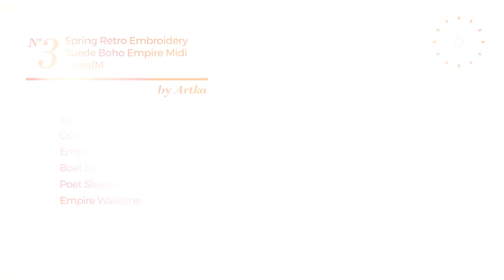4 Hot Trending long sleeve Dresses By Fire, Winter 2017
4 Hot Trending long sleeve Dresses By Fire, Winter 2017

Shop for long sleeve Dresses By Fire, Winter 2017
love, FiRE Women's Lace-Sleeve Swing Dress, Soft Grey, X-Large

love, FiRE Women's Hi Lo Off the Shoulder Dress, Blue, Medium

Artka Women's Spring Retro Embroidery Suede Boho Empire Midi Dress(M, Firebrick)

Lace and Fire Plus Size Midi Dress CF6023P-BLACK-1XL

Try also: Love,Fire, Artka, #24/7ComfortApparel